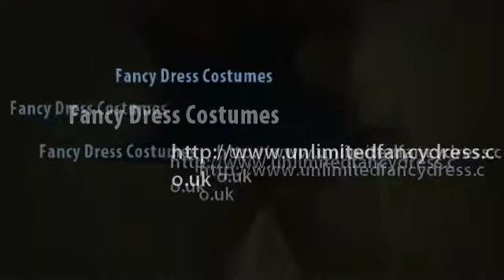Fancy Dress Costumes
When it comes to fancy dress costumes, having fun should always be the name of the game.